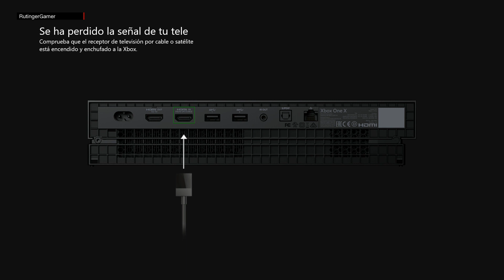RETROJUEGOS: ZOMBIES ATE MY NEIGHBORS MEGADRIVE RECALBOX 6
Una partida en uno de los juegos que mas me gustaron en Megadrive. Con final forzoso gracias a mi gatita MIA.
Por cierto, mi cumpleaños fue ayer Sábado, pero no lo he podido subir antes como queria.

Juego con:
Recalbox 6.0 en Raspberry pi 3B con mando Xbox One por cable.

Para grabar este gameplay, paso la señal del Hdmi de Raspberry por la Xbox One X y a la capturadora de video. De esta forma, es como yo lo veo en pantalla.

Like si te ha gustado y compartelo con tus amigos si te ha parecido el video gracioso o interesante.